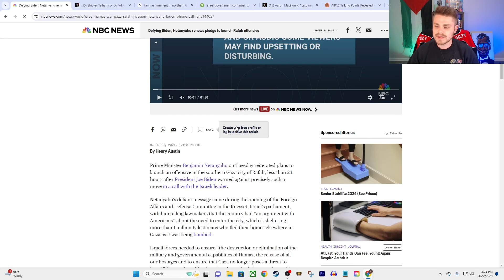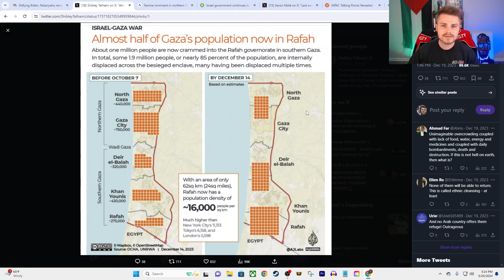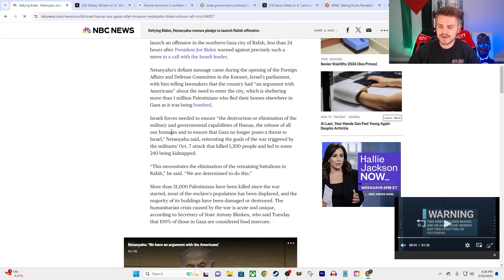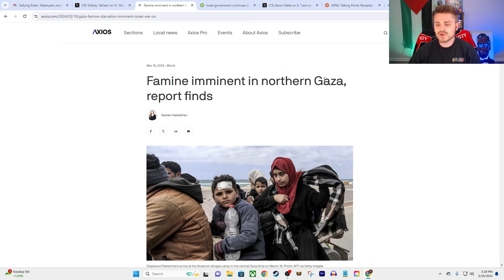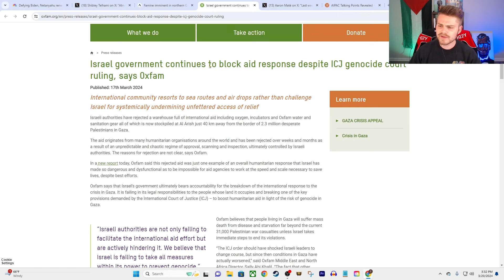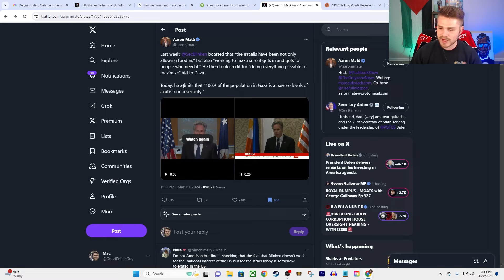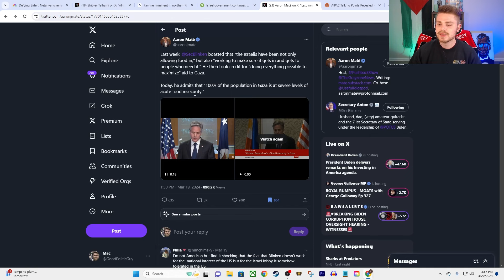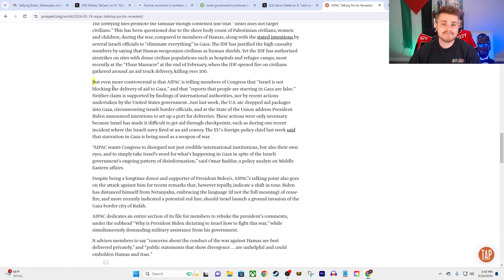Israel Rafah Invasion IMMINENT As Gaza Famine Looms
Todd Kingsley!